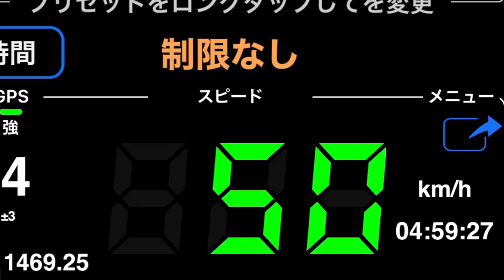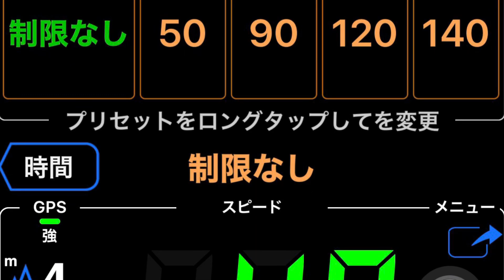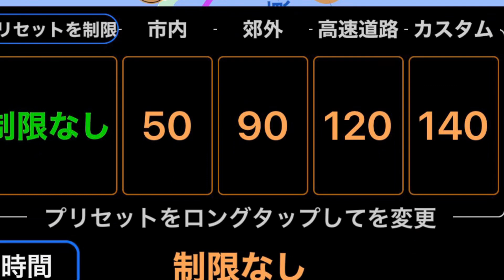ちゅらさん 高速艇 で 西表島 出港 ユーチャンネル in 西表島 2023年3月10日 ロングバージョン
ちゅらさん　高速艇　で　西表島　出港　ユーチャンネル　in 西表島　2023年3月10日
ユーチャンネル　in　石垣島　〜　西表島　滞在2日目　西表島へ出発　今日はどの高速艇に乗れるかな?2023年3月10日
ユーチャンネル　in　石垣島　やっと1日目が終わっちゃいました。2023年3月9日
2軒目　迷亭　です。

ユー動画　ユーチャンネル
ユーチャンネル　in　石垣島
iPhone　14　Plus　で撮影
128GBでしたら在庫あり。256GBは少ない。Amazonでのお買い物は下記URLからどうぞ!

やいま
2021年10月8日進水[22]、2021年12月18日就航[23]。江藤造船所（唐津）建造[22]。
122総トン、全長33m、全幅7.5m、最大速力32ノット、旅客定員220名[22]。
船名の「やいま」は「八重山」を意味する八重山方言。2021年7月に「奄美大島、徳之島、沖縄島北部及び西表島」が世界自然遺産に登録されたことに因み、船体にイリオモテヤマネコ、カンムリワシ等の八重山地方の動植物をデザインしている[22][24]。
あやぱに
2018年9月15日就航。江藤造船所（唐津）建造。
全長31.92m、全幅7.50m、最大速力30ノット、旅客定員217名[25]。
船名の「あやぱに」（綾羽）は「美しい羽」を意味し、カンムリワシの羽根を表す八重山方言。
にいぬふぁぶし
1990年12月進水・1991年1月竣工、強力造船所（伊勢）建造。
96総トン、全長33.20m、型幅6.50m、型深さ2.20m、ディーゼル3基、機関出力3,120PS、航海速力30ノット、旅客定員188名・乗組員4名[25][26]。
船名の「にいぬふぁぶし」（子ぬ方星）は「北極星」を意味する沖縄方言[27][28]。
ちゅらさん
2004年11月進水、江藤造船所（唐津）建造[29]。
19総トン、航海速力40ノット、旅客定員94名・乗組員2名[25][26]。
船名の「ちゅらさん」は「美しい」を意味する沖縄方言で[27][30]、八重山列島の小浜島を舞台としたNHK連続テレビ小説「ちゅらさん」で広く知られるようになった。
ちゅらさん2
2006年7月進水・竣工、江藤造船所（唐津）建造[29]、沖縄県離島海運振興保有。
83総トン、全長30.70m、型幅5.70m、型深さ1.75m、ディーゼル3基、機関出力2,443PS、航海速力34ノット、旅客定員149名・乗組員3名[25][26][31]。
サザンキング
1998年9月進水・1989年竣工[要出典]。
19総トン、ディーゼル2基、機関出力2,080PS、航海速力40ノット、旅客定員90名・乗組員2名[25][26]。
サザンクイーン
1998年8月進水・1992年竣工[要出典]。
19総トン、ディーゼル2基、機関出力2,080PS、航海速力40ノット、旅客定員90名・乗組員2名[25][26]。
サザンイーグル
2000年9月進水、江藤造船所（唐津）建造[29]。
19総トン、航海速力40ノット、旅客定員90名・乗組員2名[25][26]。
サザンクロス5号
1997年1月進水、江藤造船所（唐津）建造[22]。
19総トン、航海速力40ノット、旅客定員90名・乗組員2名[25][26]。
サザンパラダイス
2001年12月進水、江藤造船所（唐津）建造[29]。
19総トン、航海速力40ノット、旅客定員90名・乗組員2名[25][26]。
サザンコーラル
2003年11月進水。
19総トン、航海速力40ノット、旅客定員90名・乗組員2名[25][26]。
かりゆし（フェリー）
1993年4月進水・1993年竣工、小門造船鉄工建造。
99総トン、航海速力12ノット、旅客定員13名・乗組員2名[25][26]。
船名の「かりゆし」は「めでたいこと」、「縁起のよいこと」などの意味がある沖縄方言[27][32]。
ゆいまる（フェリー）
2017年3月竣工、2017年10月10日就航、江藤造船所（唐津）建造。
19総トン、最大速力20ノット、定員20名。
平成丸に代わる新造船[33][34]。
船名の「ゆいまる」は「助け合い」などの意味がある沖縄方言（この意味の方言としては「ゆいまーる」と表記されることが多い）[35]。